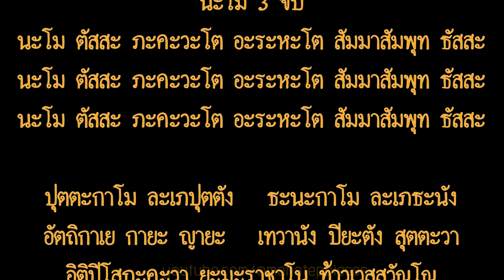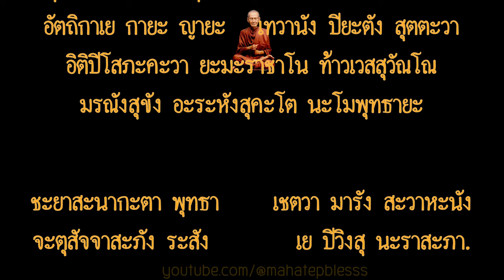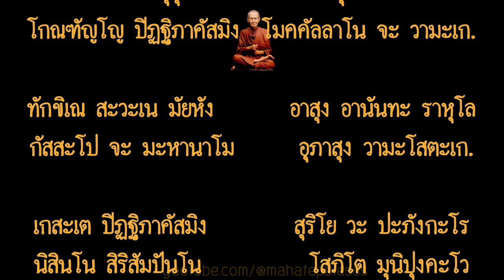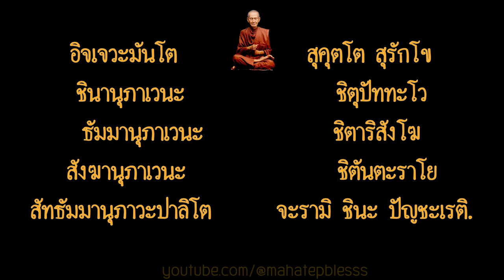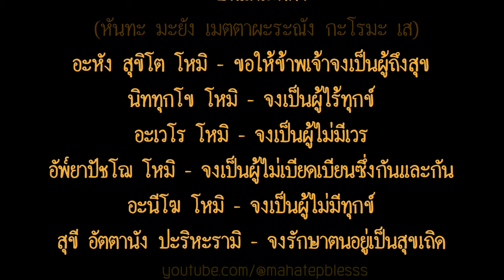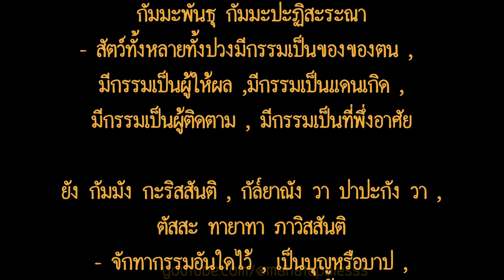บทสวดชินบัญชรพร้อมคำอ่าน แผ่เมตตา กรวดน้ำ ฉบับเต็ม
พระคาถาชินบัญชร ฉบับเต็ม
ก่อนสวดให้นึกถึง หลวงปู่โต พรหมรังสี แล้วตั้งจิตอธิษฐาน ว่า

ปุตตะกาโม ละเภปุตตัง   ธะนะกาโม ละเภธะนัง
อัตถิกาเย กายะ ญายะ   เทวานัง ปิยะตัง สุตตะวา
อิติปิโสภะคะวา ยะมะราชาโน ท้าวเวสสุวัณโณ
มรณังสุขัง อะระหังสุคะโต นะโมพุทธายะ

เริ่มสวดบทพระคาถาชินบัญชร 15 บท
ชะยาสะนากะตา พุทธา     เชตวา มารัง สะวาหะนัง
จะตุสัจจาสะภัง ระสัง        เย ปิวิงสุ นะราสะภา.

ตัณหังกะราทะโย พุทธา    อัฏฐะวีสะติ นายะกา
สัพเพ ปะติฏฐิตา มัยหัง     มัตถะเกเต มุนิสสะรา.

สีเส ปะติฏฐิโต มัยหัง        พุทโธ ธัมโม ทะวิโลจะเน
สังโฆ ปะติฏฐิโต มัยหัง      อุเร สัพพะคุณากะโร.

หะทะเย เม อะนุรุทโธ        สารีปุตโต จะทักขิเณ
โกณฑัญโญ ปิฏฐิภาคัสมิง  โมคคัลลาโน จะ วามะเก.

ทักขิเณ สะวะเน มัยหัง       อาสุง อานันทะ ราหุโล
กัสสะโป จะ มะหานาโม      อุภาสุง วามะโสตะเก.

เกสะโต ปิฏฐิภาคัสมิง        สุริโย วะ ปะภังกะโร
นิสินโน สิริสัมปันโน          โสภิโต มุนิปุงคะโว

กุมาระกัสสโป เถโร           มะเหสี จิตตะ วาทะโก
โส มัยหัง วะทะเน นิจจัง     ปะติฏฐาสิคุณากะโร.

ปุณโณ อังคุลิมาโร จะ        อุปาลี นันทะ สีวะลี
เถรา ปัญจะ อิเม ชาตา       นะลาเต ติละกา มะมะ.

เสสาสีติ มะหาเถรา            วิชิตา ชินะสาวะกา
เอเตสีติ มะหาเถรา             ชิตะวันโต ชิโนระสา
ชะลันตา สีละเตเชนะ          อังคะมังเคสุ สัณฐิตา.

ระตะนัง ปุระโต อาสิ           ทักขิเณ เมตตะ สุตตะกัง
ธะชัคคัง ปัจฉะโต อาสิ        วาเม อังคุลิมาละกัง

ขันธะโมระปะริตตัญจะ         อาฏานาฏิยะ สุตตะกัง
อากาเส ฉะทะนัง อาสิ         เสสา ปาการะสัณฐิตา

ชินา นานาวะระสังยุตตา       สัตตัปปาการะ ลังกะตา
วาตะปิตตาทะสัญชาตา        พาหิรัช ฌัตตุปัททะวา.

อะเสสา วินะยัง ยันตุ            อะนันตะชินะ เตชะสา
วะสะโต เม สะกิจเจนะ          สะทา สัมพุทธะปัญชะเร.

ชินะปัญชะระมัชฌัมหิ           วิหะรันตัง มะฮี ตะเล
สะทา ปาเลนตุ มัง สัพเพ       เต มะหาปุริสาสะภา.

อิจเจวะมันโต                     สุคุตโต สุรักโข
ชินานุภาเวนะ                     ชิตุปัททะโว
ธัมมานุภาเวนะ                   ชิตาริสังโฆ
สังฆานุภาเวนะ                   ชิตันตะราโย
สัทธัมมานุภาวะปาลิโต         จะรามิ ชินะ ปัญชะเรติ.

หลวงพ่อจรัญสัตว์โลกย่อมเป็นไปตามกรรม